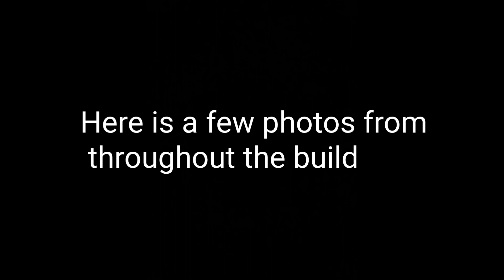Testing my newly built battery loco out at Butterley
My newly built battery loco running at butterley.